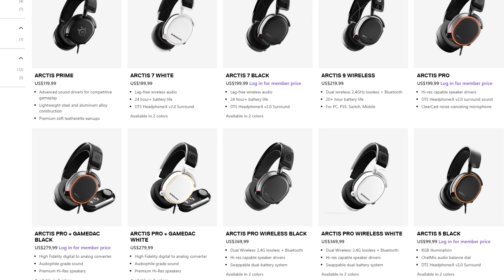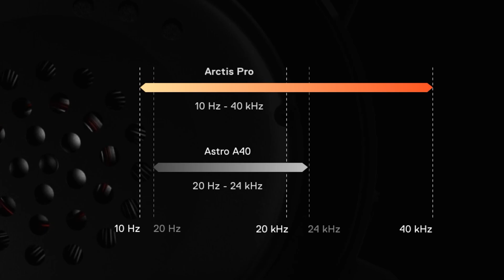Headset Gaming nya Pro Player E-Sport !| Steel Series Artics Prime Review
Dapatkan cashback sebesar 100ribu rupiah dengan kode dibawah ini
"Kode STEELDKID"
Link  Pembelian

Official Store DK ID
ADMIN YOUTUBE BUSINESS
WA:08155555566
Barang bekas review kadang saya jual disini
maaf kemarin linknya mati, tapi sekarang udah diperbaiki.
Rekomendasi Hape Terlaris Berdasarkan Harga